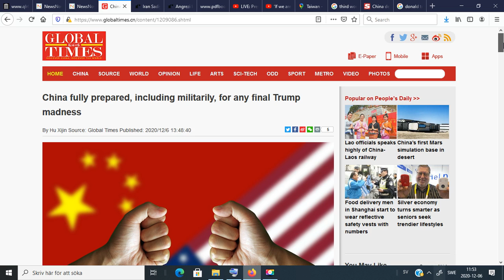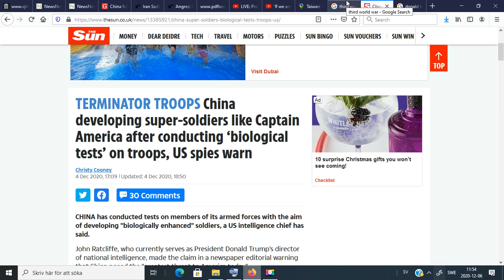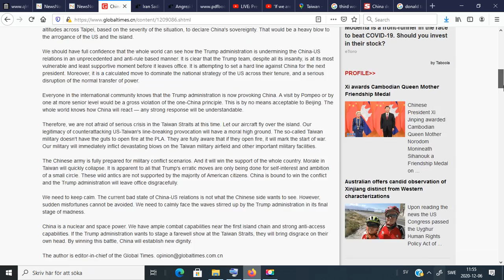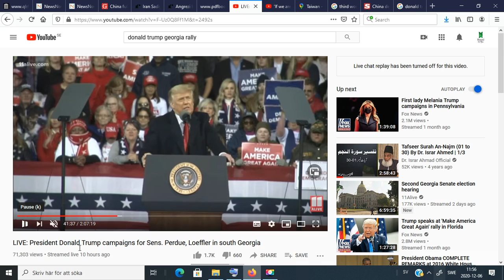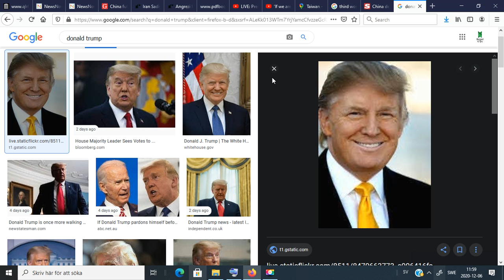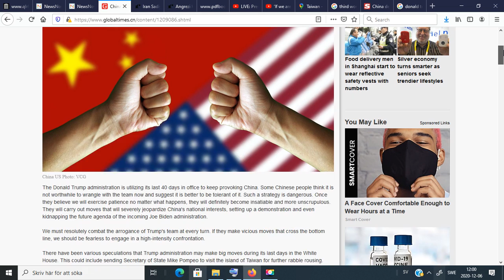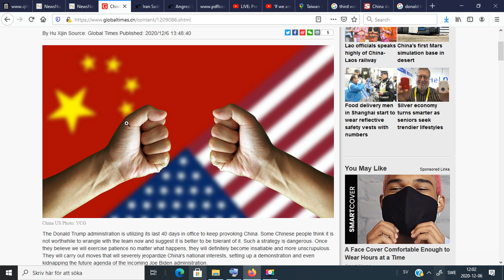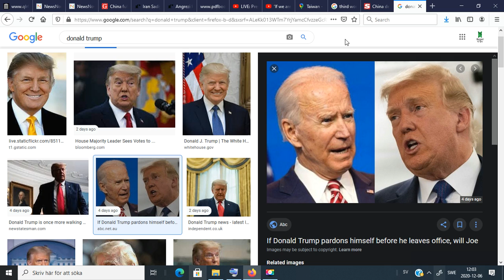Third World war. Donald Trumps visits Taiwan soon. 2021 and WW3